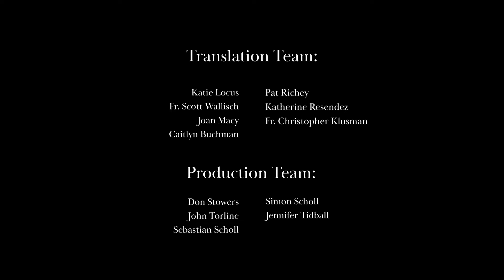What is the Holy Eucharist?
Q208 What is the Holy Eucharist?
Q209 When did Christ institute the Eucharist?
Q210 How did Christ institute the Eucharist?